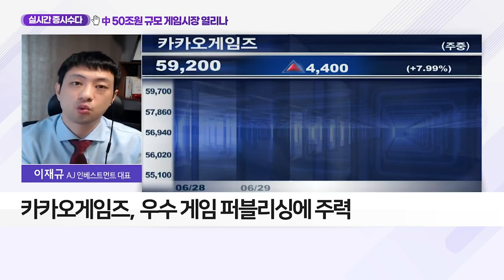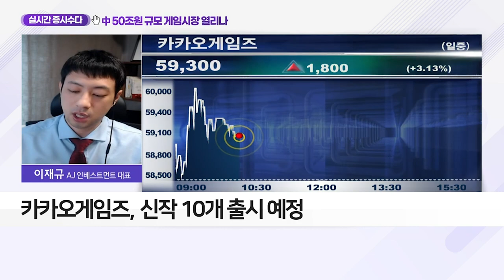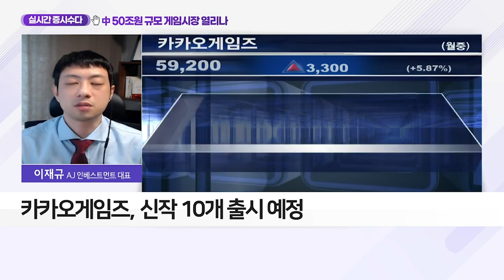中 50조원 규모 게임시장 열리나_실시간 증시 수다 (20210702)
Q. 中 50조원 규모 게임시장 열리나?
- 펄어비스의 '검은사막 모바일' 中 판호 발급
- 2017년 '크로스파이어 모바일' 이후 판호 발급 중단
- 사드 사태 이후 판호 획득 게임 3개 뿐
- 中 판호 발급 조건 강화
- 中 게임시장 규모, 전 세계 2위권

- 우수 게임 퍼블리싱에 주력
- 신작 '오딘', 애플·구글 앱스토어 1위 기록
- 신작 10개 출시 예정